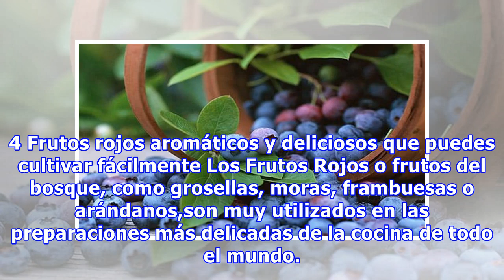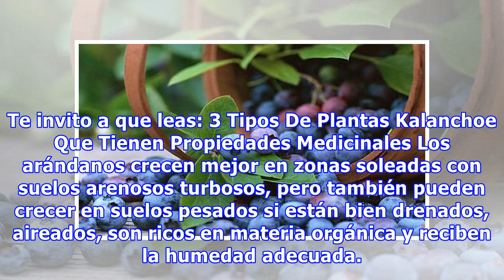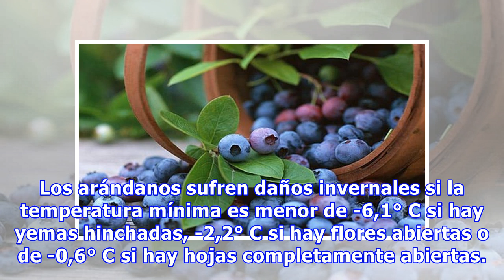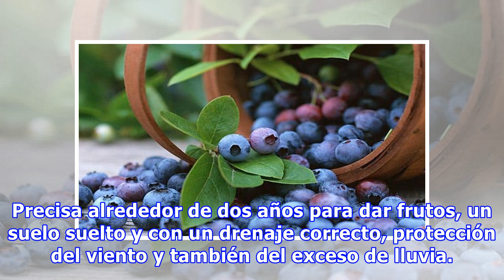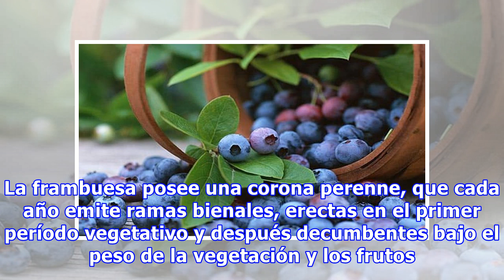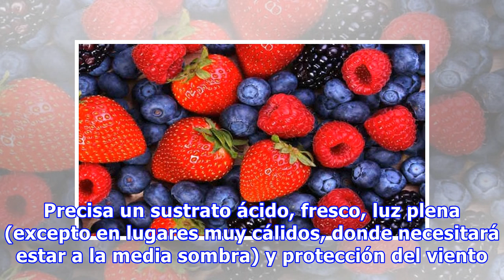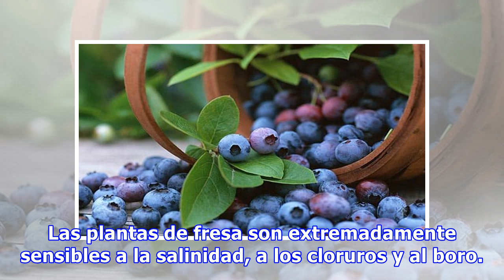4 Frutos rojos aromáticos y deliciosos que puedes cultivar fácilmente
4 Frutos rojos aromáticos y deliciosos que puedes cultivar fácilmente
4 Frutos rojos aromáticos y deliciosos que puedes cultivar fácilmente Los Frutos Rojos o frutos del bosque, como grosellas, moras, frambuesas o arándanos,son muy utilizados en las preparaciones más delicadas de la cocina de todo el mundo. Sin embargo, cultivarlas en casa no es tan difícil como parec...